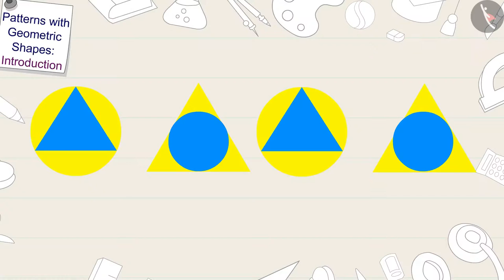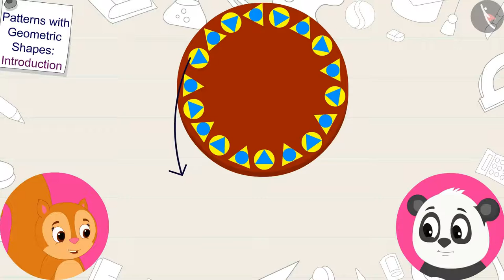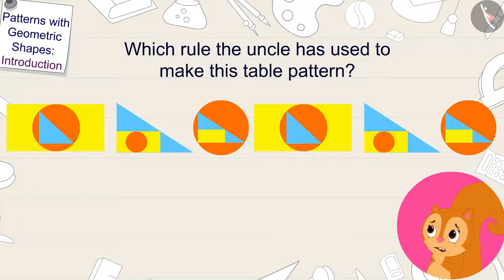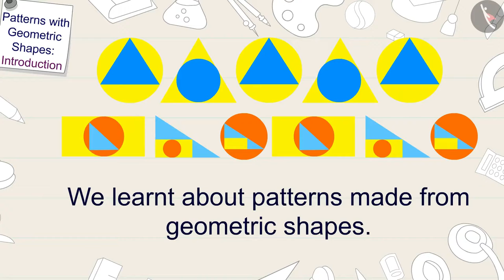Class 5 Maths Chapter 7 "Can you see the pattern" (Part 4) cbse ncert